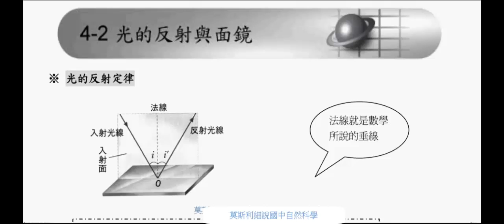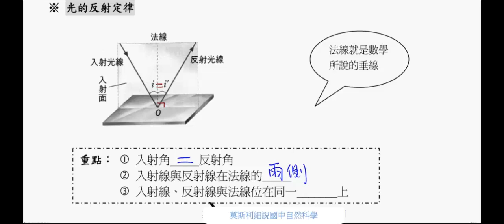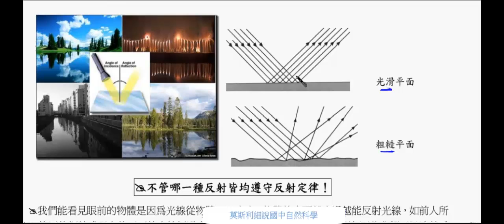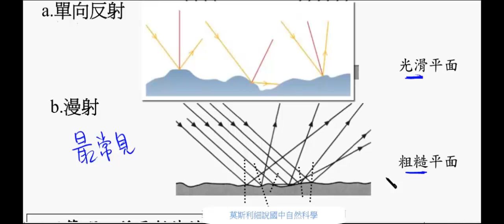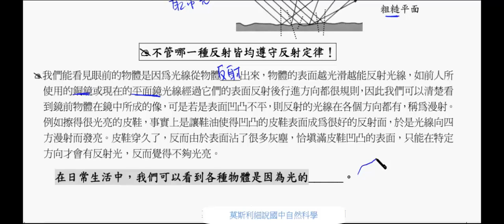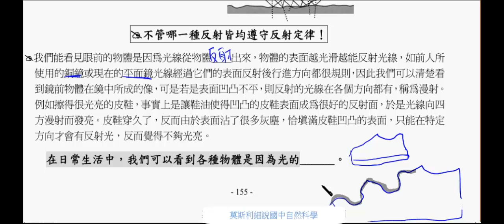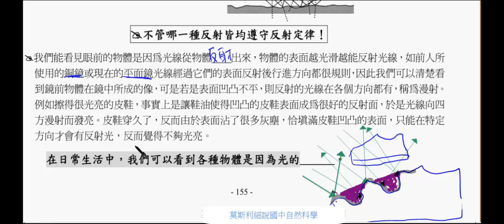國二理化_光的反射定律【莫斯利國中自然科學】【國中理化】